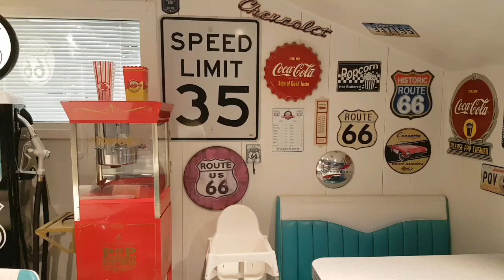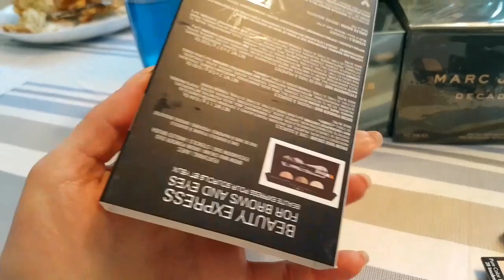Покупки парфюма и ужин с семьёй:)